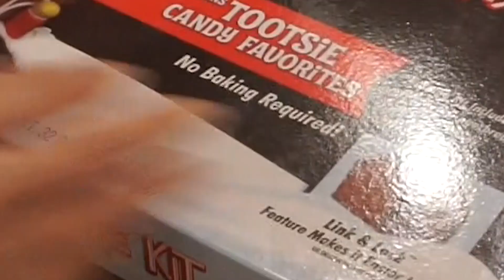Decorando La Casa Para Navidad! | CATANO GLAM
Hola mis amores! Quieren ver mas videos donde les muestro cosas para la casa, decoraciones, vlogs?

Poshmark App Closet: @catanoglam